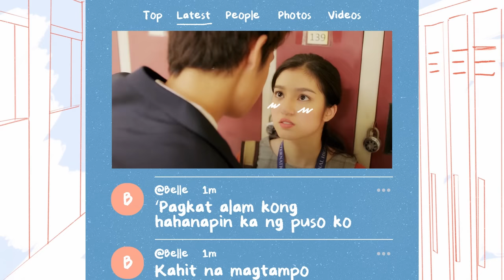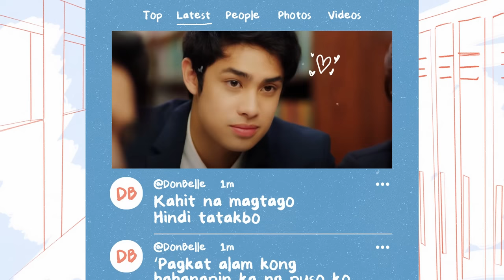Sigurado - Belle Mariano & Donny Pangilinan (Lyrics) | Duet Version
Sigurado
Performed by Belle Mariano & Donny Pangilinan
Words & Music by Trisha Denise
Mixed & Mastered by Tim Recla at the Purple Room

Production
Prod House: YouMeUs MNL
Director: Amiel Kirby Balagtas
Writer: Edgar Dale Reciña
Production Manager: Xavier Alfonso
Storyboard artist/Assistant Director: Donna Rey
DOP, 1st camera, Offline and Online Editor, Colorist: Jireh Bacasno
2nd camera: Sadam Tejol

ABS-CBN Music & Star Pop
Music Marketing - JP Guan
Digital Marketing - Naomi Enriquez
AdProm Head - Jeff Victoria
Publicity and Promotion: Franz Garcia
Creative Design Lead: Christine Joy Cheng
Digital Content Producer - Jaliza Baluyut
Digital Head - William Garcia
Digital Technical Specialist - Ice Almazan
Star Pop Label Head - Rox Santos
ABS-CBN Music Head - Roxy Liquigan

Star Magic
Handler - Edith Fariñas

Rise Artists Studio
Head, Rise Artists Studio - Mico Del Rosario
Head, Operations & Booking - JD Ching
Road Managers: Patricia Rigodon & Keia Aemielle Inciong

Head, Star Songs and New Media: Atty Marivic Benedicto
Officer, Music Publishing: Beth Faustino
Specialist, Music Publishing: Ma. Luisa Ponceca
Digital Publisher: Jam Esquillo

Label Head: Rox Santos
Creative Director: Jonathan Manalo

LYRICS

“Sigurado”

Verse 1:
Hindi ko maintindihan
Ano bang gagawin sa nararamdaman?
Minsan kahit ang labo mo
Nahuhulog pa rin ang puso ko sa’yo
Ano bang sagot sa katanungan?

Chorus:
Kahit na magtago
Hindi tatakbo
‘Pagkat alam kong hahanapin ka ng puso ko
Kahit na magtampo
Hindi lalayo
Wala nang siguro
Sigurado ako

Verse 2:
Aaminin kong ako’y kabado
Baka kasi damdamin ko’y masaktan mo
Pero gusto ko nang maniwala sa’yo
Na hindi mo bibitawan ang pangako mo

(Repeat Chorus)

Bridge:
Siguro’y hindi lahat naniniwala
Pero sigurado tayo sa ‘ting dalawa
Siguro sa ngayo’y ‘di pa tayo handa
Pero sigurado tayong dalawa’y para sa isa’t-isa